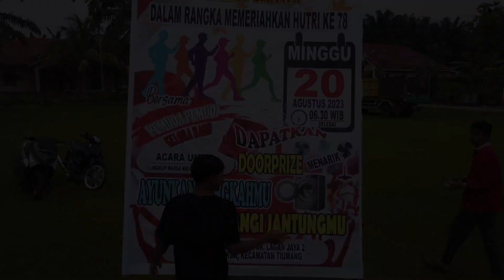semarak kemerdekaan Jalan santai pemuda gelora baru